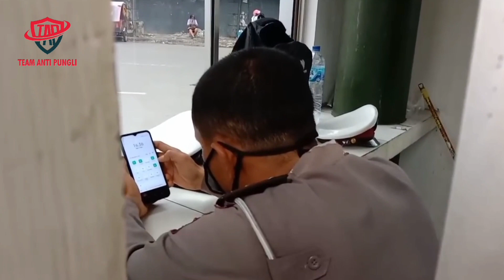Joniar Nainggolan - Oknum Polisi Panik Pintu Langsung Di Tutup